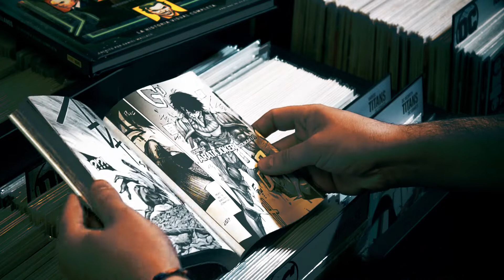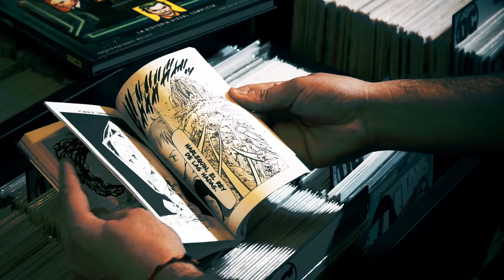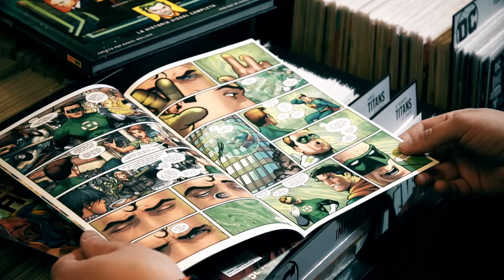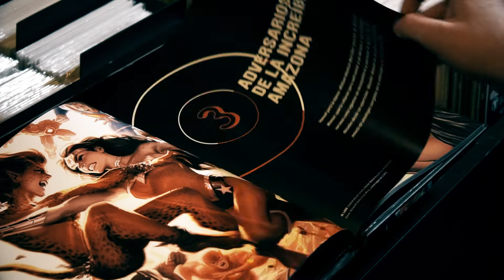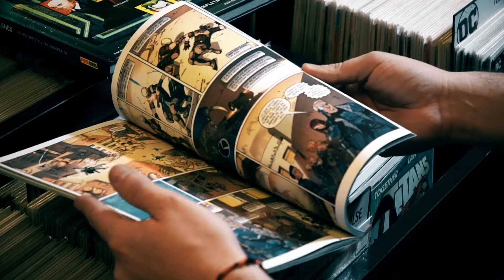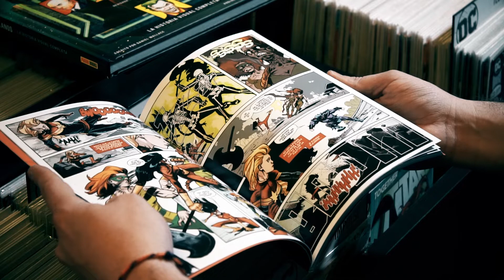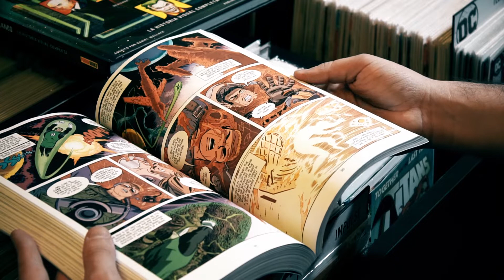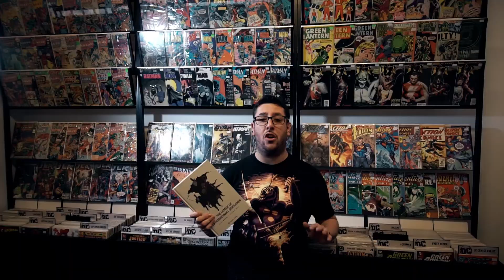Novedades comiqueras - Programa 003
Programa semanal sobre las novedades en comics y mangas en Argentina. Realizado en Meridiana Comics.
Hablamos sobre las novedades en Manga (The Promised Neverland 2, Seven Deadly Sins 4, My Hero Academia 16, Naruto 3, One Piece 8 y 48, Tokio Ghoul: re 9), en DC (Hombre de Acero 4, 5 y 6, Batman: Condenado, DC Comics Supervillanos - La Historia Visual Completa) y en otras Editoriales (The Maxx, Xerxes, Overwatch Antología 01 y El Esqueleto).
Recomendamos: Avengers: El enemigo interior, MAUS, The New Frontier, The League of Extraordinary Gentlemen.
Semana del 25 de Mayo.